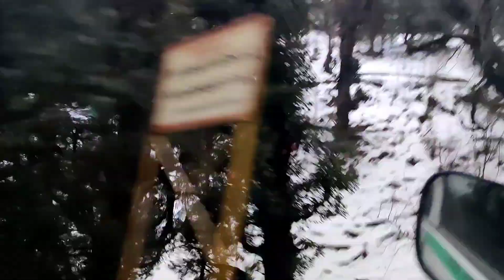Trip on Tungnath ji